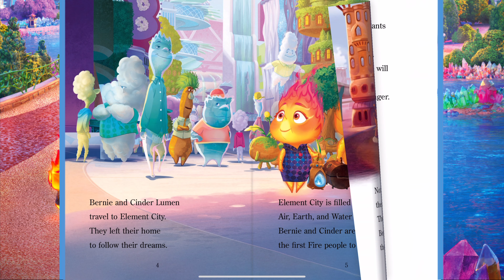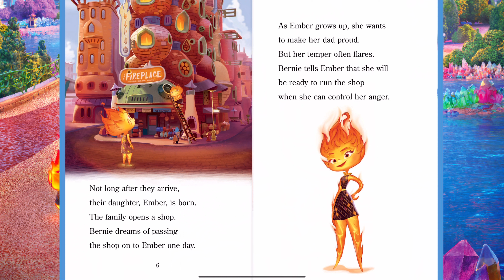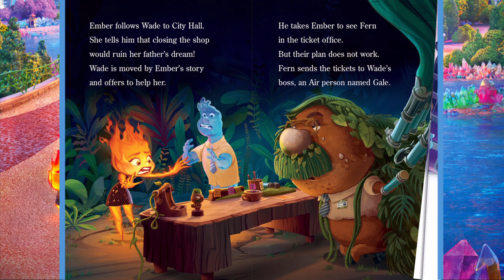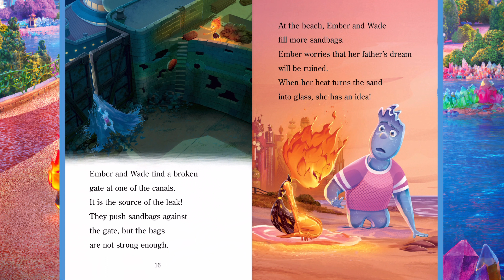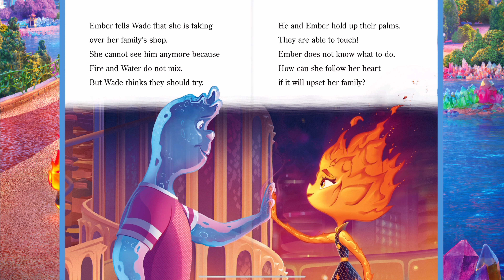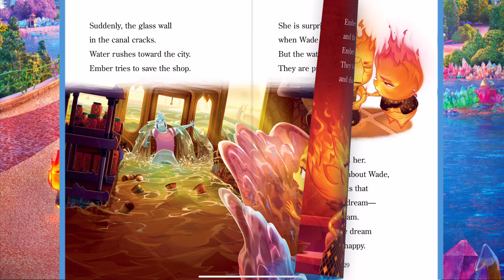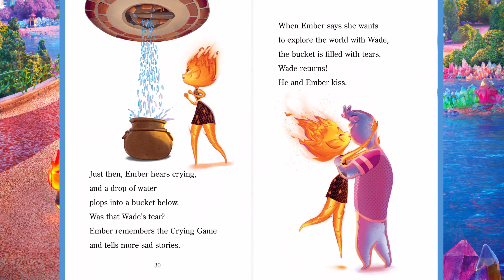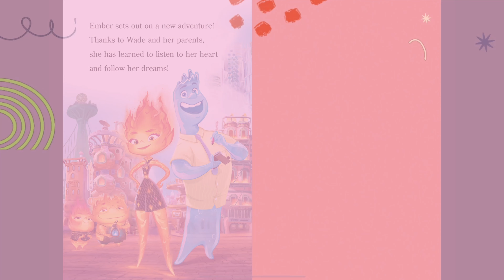Disney Pixar “Elemental: A Family’s Dream” | Illustrated | Full Audiobook | Read Aloud Book for Kids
🎧📚 Embark on a captivating voyage of discovery as we present the audiobook reading of "Elemental: A Family’s Dream”.
Join us on this immersive literary experience where the pages of the book come alive through the power of narration - Read by @StoryTime-Stars

This Step 2 Step into Reading leveled reader is based on Disney and Pixar's Elemental--coming to theaters on June 16, 2023!

In a city where Fire, Water, Earth, and Air people reside together, a fiery young woman and a go-with-the-flow guy are about to discover something elemental: how much they have in common. Girls and boys ages 4 to 6 will love this Step 2 Step into Reading leveled reader, based on Disney and Pixar's Elemental--coming to theaters on June 16, 2023!

Whether your kids are looking for an exciting adventure, a heartwarming friendship story, or a touch of magic, "Elemental" is sure to delight. Perfect for bedtime listening, long car rides, or simply enjoying quiet moments together, this audiobook will transport your family to a world where the elements come alive and courage knows no bounds.

🌍 Dive into the world of Earth, Air, Fire, and Water.
🔥 Let your imagination run wild with the magic of "Elemental."
💫 Perfect for kids aged [recommended age range].
🎧 Listen to the audiobook now and create unforgettable family moments!

Thank you for joining us on this magical journey! 🌈📖🎙️